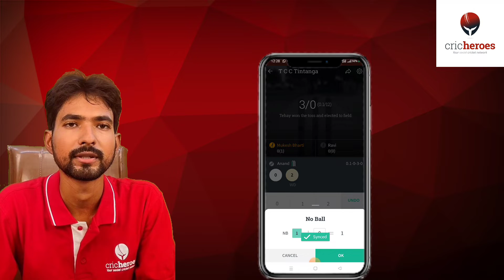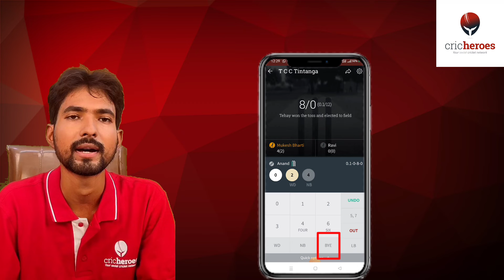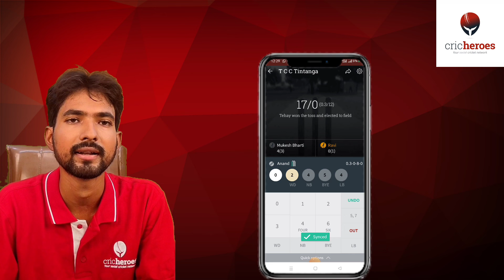CricHeroes में एक्स्ट्रा रन कैसे जोड़े - (For Bihar & Jharkhand users)